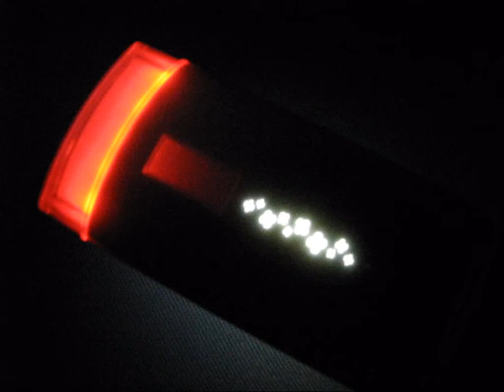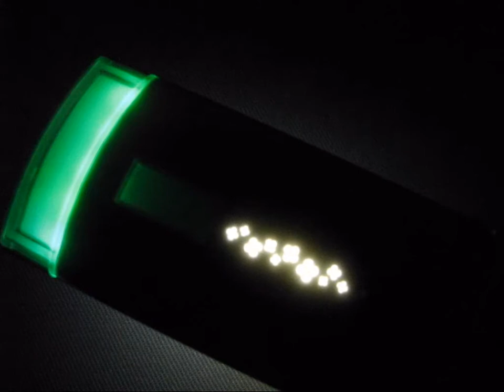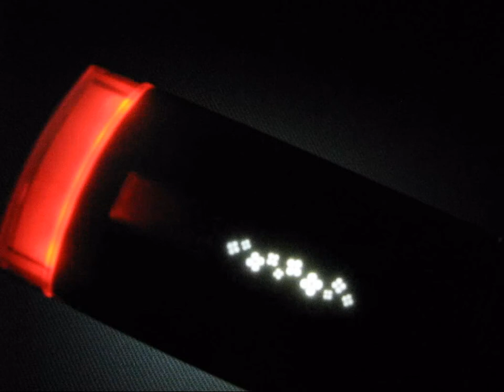F-02C イルミネーション カラーパターン背面編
F-02C イルミネーション 背面液晶編